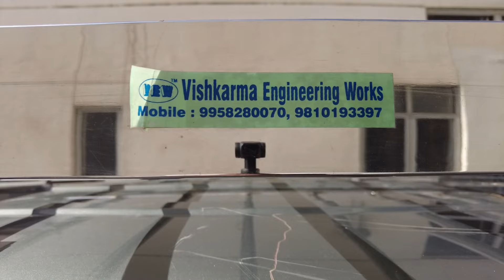Bolero Neo | Roof Carrier detailed review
Hi Guys,
I hope you all are fine. After a long time I have made this video on roof carrier for Bolero Neo car.
I have purchased this Roof Carrier from Kirti Nagar Vishvakarma Engg Works Delhi.
This is completely in SS 304.
I have used it for almost 4 months now and I found it very sturdy and noise free.
Roof carrier is highly useful when you go for a long journey with your family.

I am giving the details of this Shop from where I had purchased it.

Vishvakarma Engg Works
Vishkarma engineering works
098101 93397